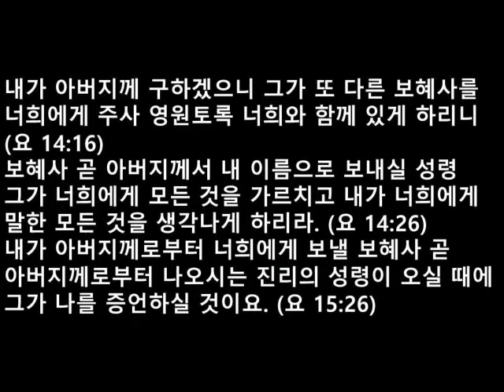20210704 김성환목사